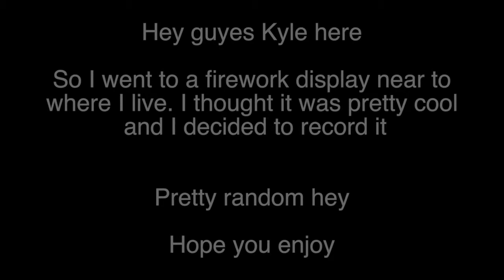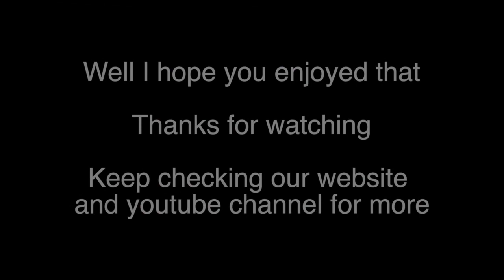Firework Display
Hey everyone Kyle here from The Random Vault.

I just thought that I would share my experience of a firework display with the world. I think its pretty cool. Hope you all like it.